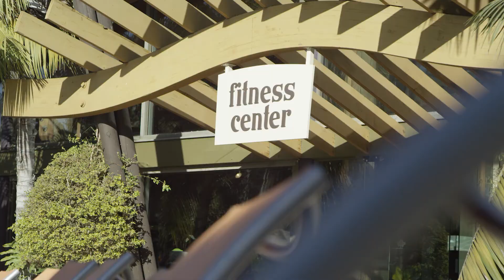Paradise Point: Presented by ALHI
Paradise Point Resort & Spa is a 44-acre island retreat tucked away on gentle Mission Bay. The beachfront hotel and its amenities offer a unique San Diego vacation experience for both families and couples with a location that is secluded, yet centrally situated; the airport, downtown San Diego and top attractions including Old Town, the San Diego Zoo, and Balboa Park are all just minutes away from our Mission Bay shores.

for more information on our curated collection of the world's most prestigious hotels, cruise ships, DMCs, and travel partners.

Associated Luxury Hotels International (ALHI) is a Global Sales Organization,
Dedicated to the Meeting and Incentive Marketplace.

ALHI's distinctive portfolio is hand-selected, comprised of primarily independent luxury hotels and resorts and emerging luxury brands, each offering consistent four- and five-diamond quality service for meetings and events.